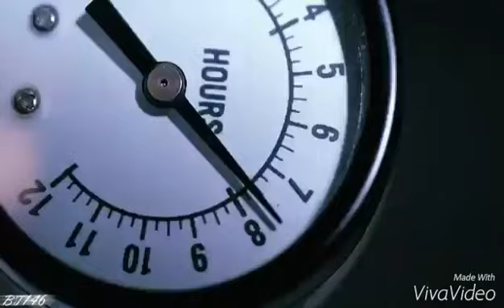The 100 - Decode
Decode - The 100
The 100
Paramore
Clarke
commander Lexa
Bellamy
Octavia